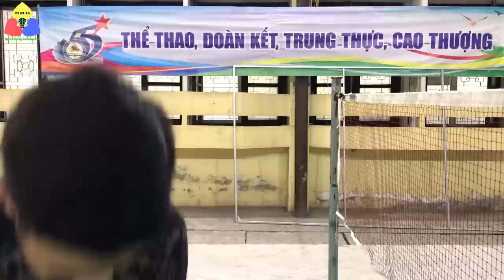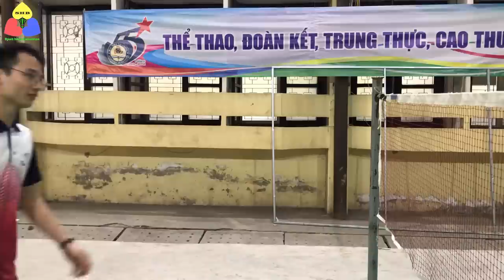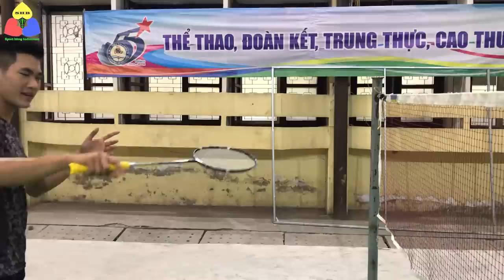Đánh lừa đối phương | hướng dẫn kĩ thuật cầu lông kéo lưới đẳng cấp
Hướng dẫn kĩ thuật cầu lông - Kĩ thuật kéo lưới bởi " Quốc Học và Sport Hùng "

Theo Bạn "KÉO LƯỚI" là kĩ thuật cơ bản hay nâng cao?

Nhiều người nói rằng "Kéo Lưới" chỉ để biểu diễn, còn Bạn, Bạn nghĩ sao ?

Bản chất của kĩ thuật nằm ở chỗ " thứ nhất, Bạn phải thành thạo, thứ 2 Bạn áp dụng nó đúng lúc, đúng thời điểm, thứ 3: Khi tình huống cầu mang lại vị trí và cảm giác tốt Bạn hoàn toàn có thể dùng kĩ thuật "KÉO LƯỚI" để ghi điểm trực tiếp hoặc dành điểm bằng pha tấn công tiếp theo.

Nếu Bạn thấy video hay và bổ ích, hãy Comment một điều gì đó để truyền động lực cho Hùng và Quốc Học để chúng mình tiếp tục cho ra các Video hấp dẫn khác nha 😘

⚠️Lưu ý: Video này chỉ dành cho những ai sẵn sàng học hỏi , dành cho người chơi cầu lông phong trào không dành cho VĐV chuyên nghiệp hay "SIÊU SAO BÀN PHÍM"